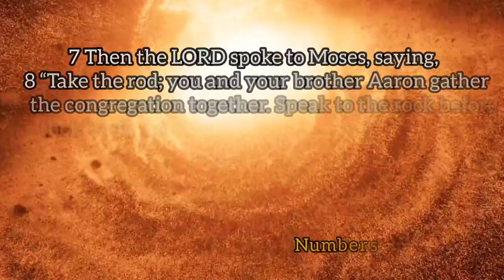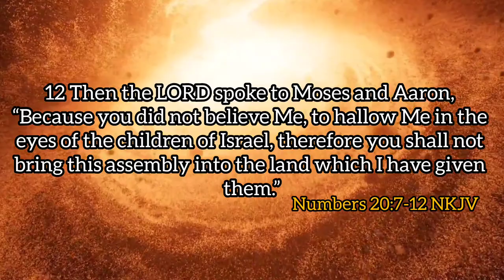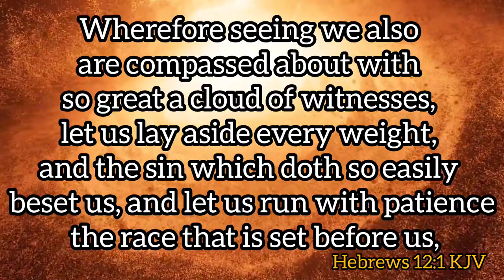NOV 23RD, 2023 (THURS): || KILL THAT WEAKNESS PT 2 || PST E.A. ADEBOYE’S OPEN HEAVENS DEVOTIONAL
Recorded 🎥 20/09/23
A Review of Pastor E. A Adeboye’s Open Heavens Daily Devotional 2023. Month of   November 2023 by Temitayo Aghedo (Sister Tayo)